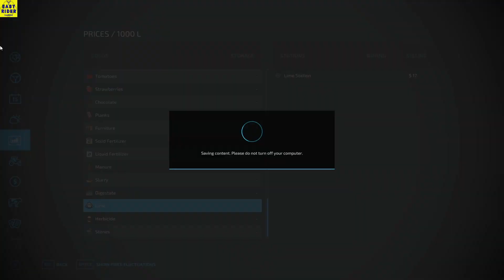Farming Simulator 22 - "Planting Crop" Elmcreek - S1 EP2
Hey Guys, this is Easy Rider Gaming here.

Welcome to Farming Simulator 22. This is the 2nd video in this series here on the channel. Hope you guys enjoy the series.